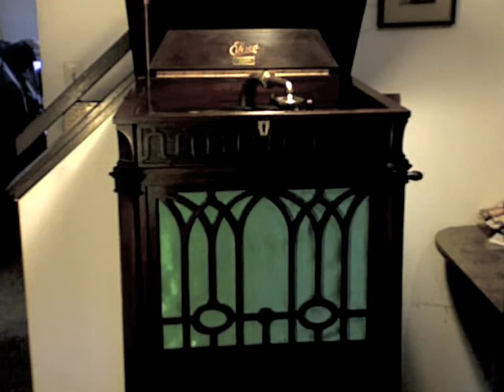Our Own Make - Polka - Jules Levy Jr. (Cornet)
Edison Diamond Disc #80488-L, "Our Own Make" Polka (Jules Levy), played by Jules Levy, Jr., cornet, with orchestra ( recorded April 1917 - pressing from 1919/20).

Played on an Edison C-250 from 1915/16.

CONTENT IS PUBLIC DOMAIN.